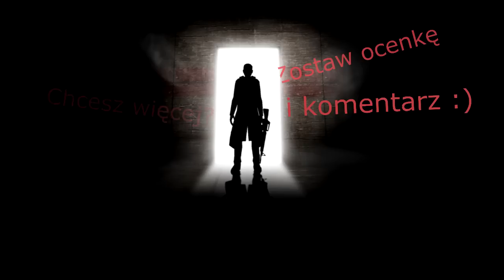Zagrajmy w: Postal 2 #7 - Hamburgiery z ludzi :)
Skype: jatocydipl